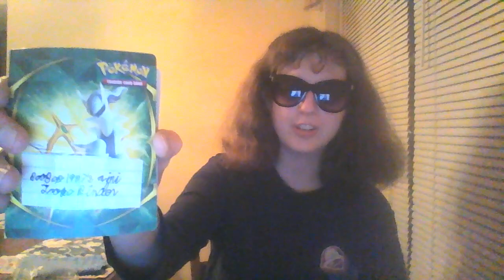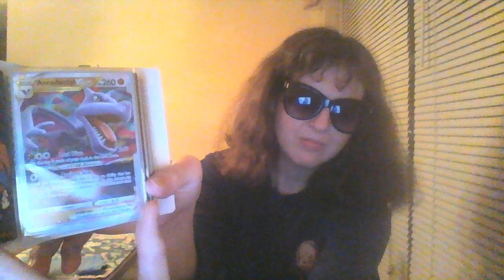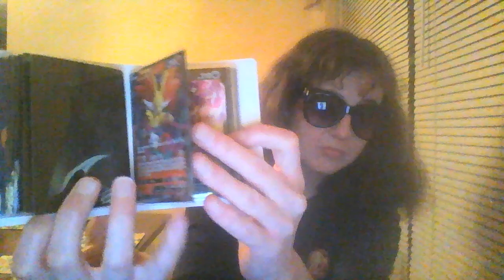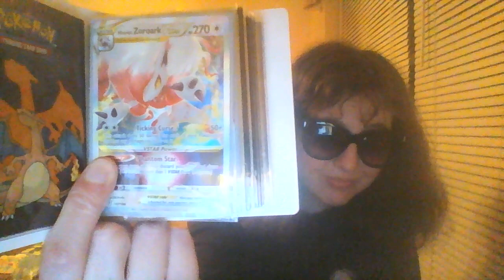My Mini Trade Binder is back for a other video!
My Mini Trade Binder has way more better Pokemon Cards for this short video that I did for Today. You will love it Big Time.